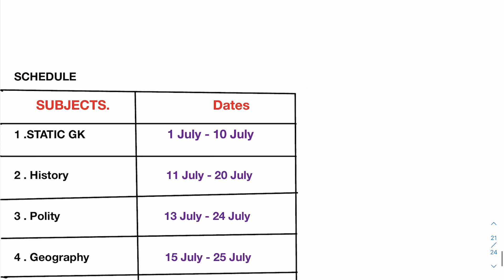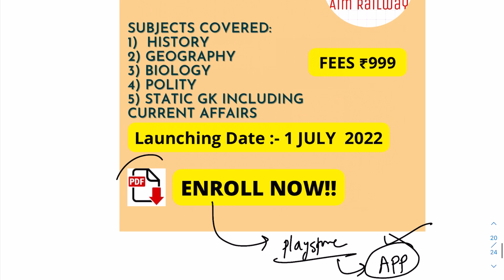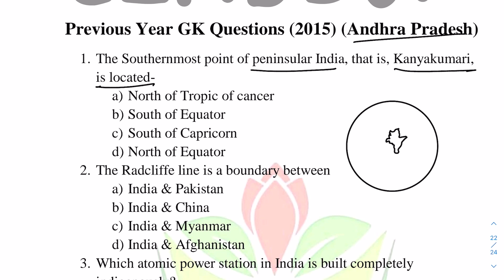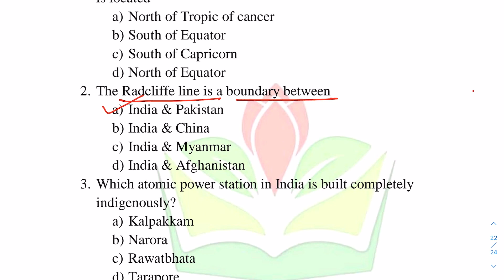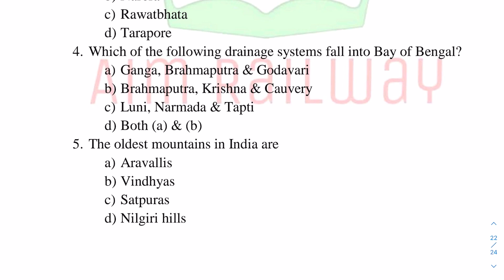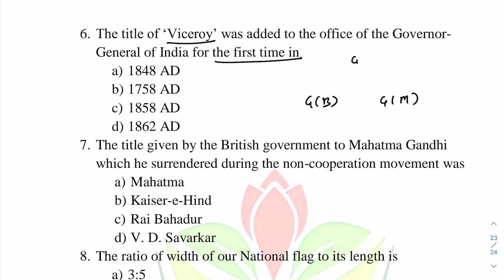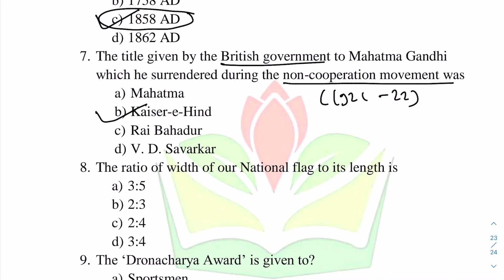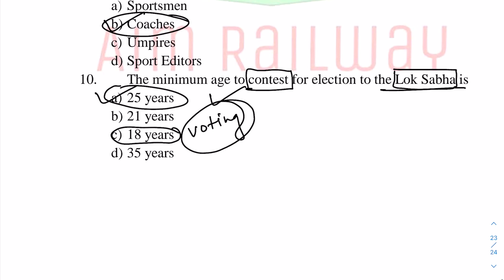1000+ Expected GA Question FOR JCA EXAM || CLASS07 || AimRailway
1000+  Expected GA Question FOR JCA EXAM ||  CLASS07  || AimRailway